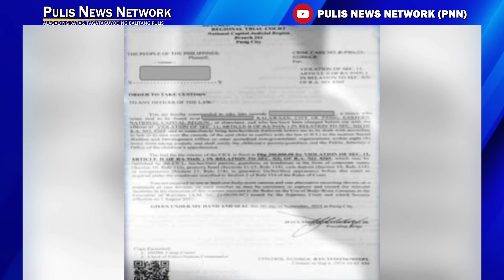PULIS NEWS NETWORK